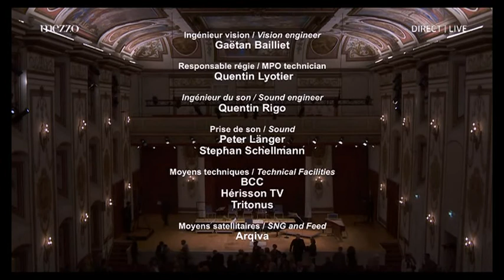2 Il Giardino Armonico Giovanni Antonini J. Haydn Haydn2032 - Il filosofo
HAYDN2032 | NO.2_IL FILOSOFO Ensemble Il Giardino Armonico / dir. Giovanni Antonini

Second part of the concert
Recorded 9 May 2015 Schloss Eisenstadt
Second part of the enormous project Haydn2032, a complete recording of all Haydn Symphonies by the baroque orchestra Il Giardino Armonico conducted by Giovanni Antonini. Recorded 9 May 2015 in the Haydn Hall of the castle of Esterházy in Eisenstadt.

Program:
Joseph Haydn (1732–1809), Sinfonie Nr. 47 in G-Dur, Hob. I:47 (1772)
Wilhelm Friedemann Bach (1710–1784), Sinfonia in F-Dur
Joseph Haydn, Sinfonie Nr. 22 in Es-Dur, Hob. I:22 «Der Philosoph» (1764)
Joseph Haydn, Sinfonie Nr. 46 in H-Dur, Hob. I:46 (1772)

Haydn, Sinfonie Nr. 22 in Es-Dur «Der Philosoph»
03:53 Adagio
12:00 Presto
16:27 Menuetto - trio
19:02 Finale: presto

Haydn, Sinfonie Nr. 46 in H-Dur
24:58 Vivace
32:53 Poco adagio
40:39 Menuet: allegretto - trio
42:53 Finale: presto e scherzando

Downloaded from Konstantin Timokhine on Vimeo